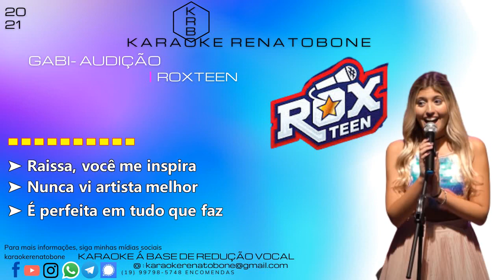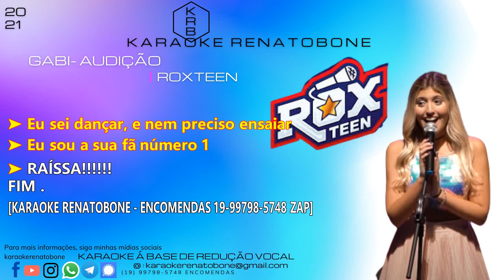GABI AUDIÇÃO ROXTEEN KARAOKE